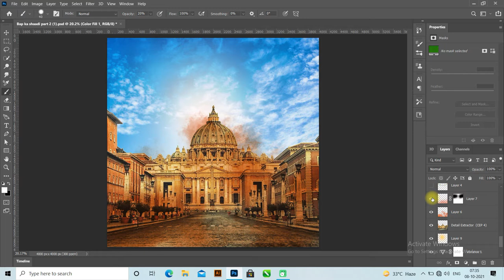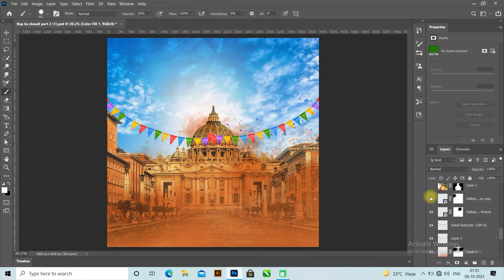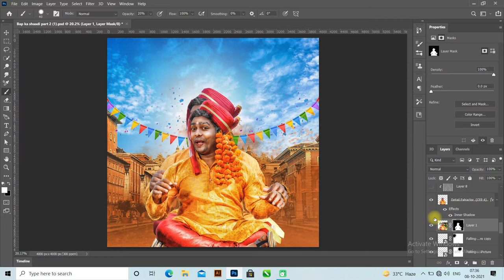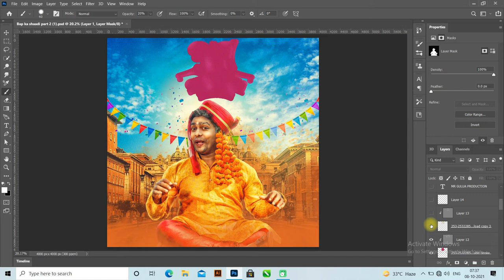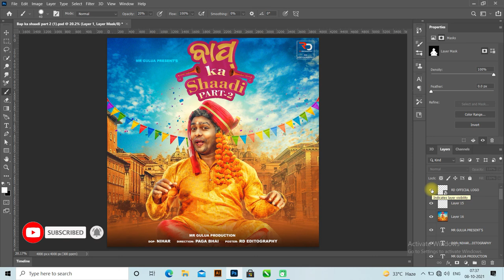Baap ka shaadi (part-2) Poster Design Tutorial / RD EDITOGRAPHY